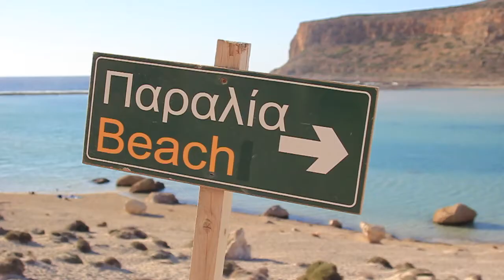Ioanna Ntenti - Maa Boo Swimwear Spring/Summer 2016 Campaign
Maa Boo Spring/Summer 2016 Campaign - Happiness is Free
Featuring : Ioanna Ntenti (Greece's Next Top Model Cycle 1)

Published: Spring/Summer 2016

All people in this campaign:
Ioanna Ntenti - Model

View the complete story on maabooswimwear.com